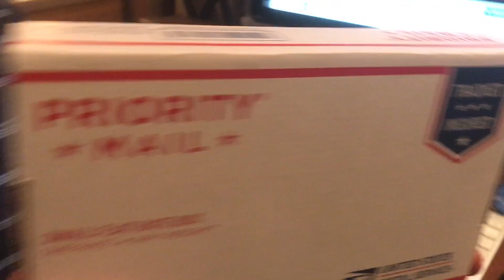Free Ship Express Priority for the Holidays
Everybody's looking to save a little bit of money during the holidays, and we figure we could save you almost $12 by giving you free express priority shipping with every order over $100. to learn the details. Free for you, means more for you.